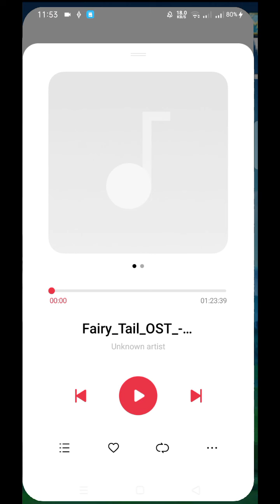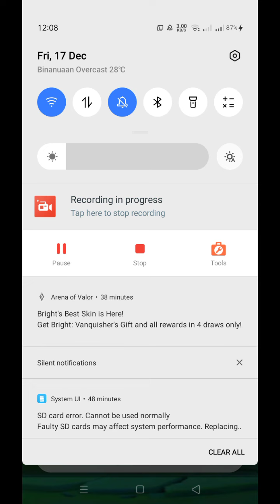dragon Slayer trip kill again mvp in rank gameplay now easy win tp sa mukha